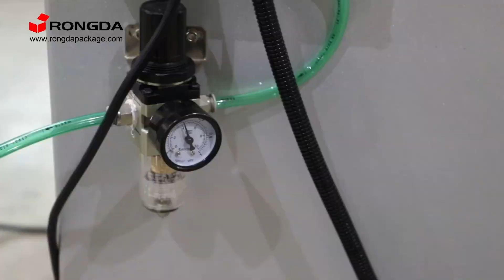RONGDA QJ80A Paper corner cutter